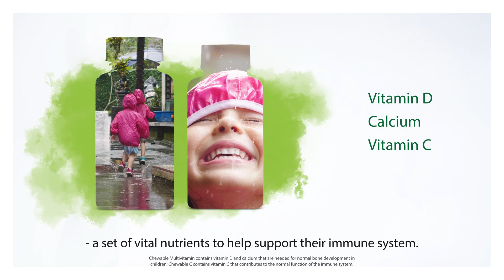Nutrilite Shield Kit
With delicious Chewable Multivitamins and Chewable C Vitamins, kids will love taking their important daily nutrients!